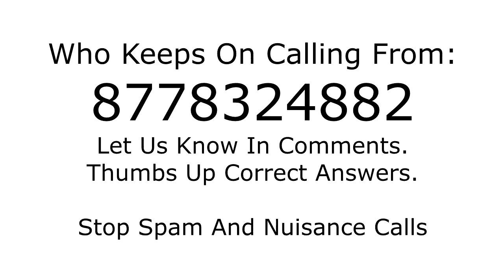Who is calling from 8778324882